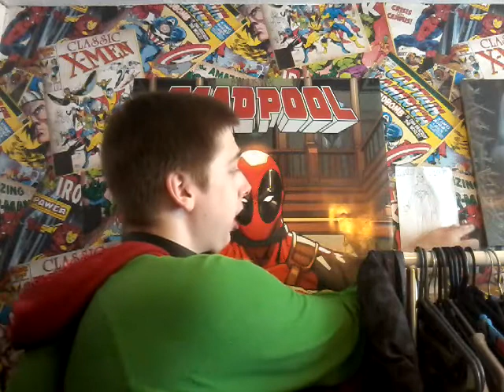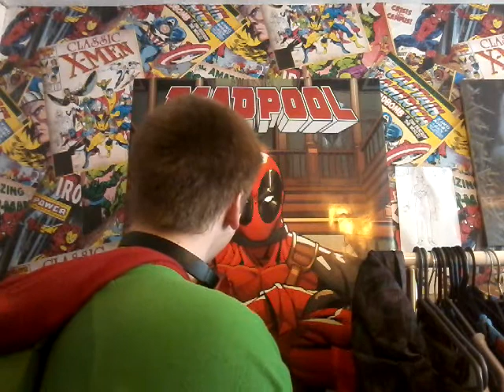Thank you video to all my fans out there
Love all you guys out there